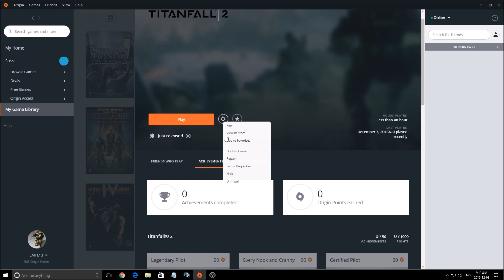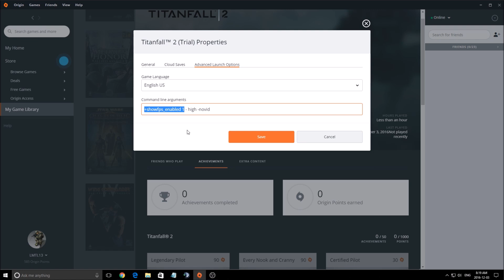Titanfall 2 - How to increase FPS and performance on any computers!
This is a simple tutorial on how to improve your FPS on Titanfall 2. This guide will help your to optimize your game.
This tutorial will give you a performance and FPS boost in Titanfall 2 .
You will find some examples on how to increase your FPS.

Titanfall 2 + performance

Specs:
CPU: I7 4790K
GPU: AMD RX 480 8gig
Ram: 16 GIG DDR3
Headset: Hyper X Cloud 2
Headphone: Sennheiser HD 598 Special Edition
Microphone: Blue Yeti
Keyboard: Razer Blackwidow 2013
Mouse: Logitech G303
Mousepad: Corsair Vengeance MM200 Wide edition
Camera: Logitech C920